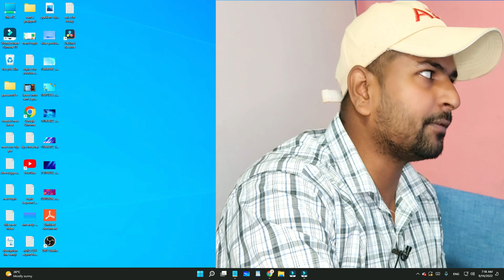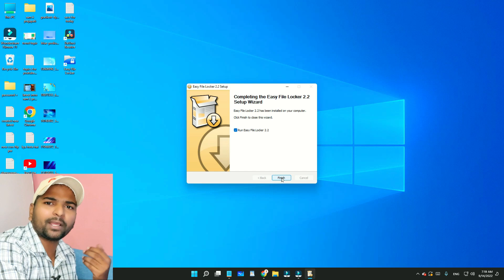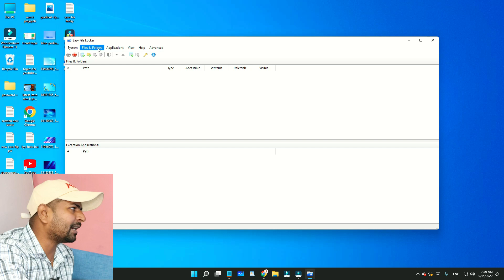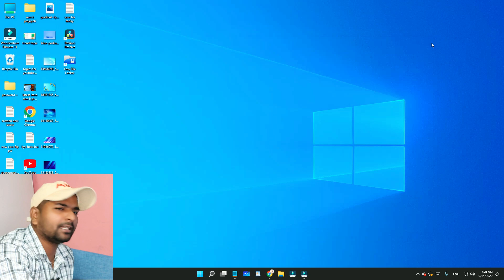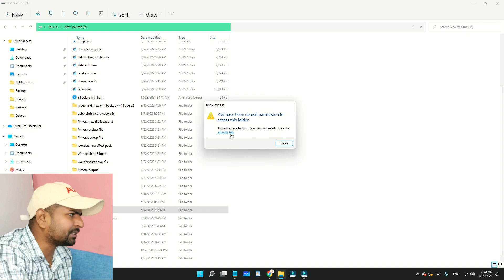Folder lock करना सीखें आसानी से | How to lock folder in windows 11 | Easy file locker app | tips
ramjitechnical Ramji Technical me Aapka swagat hai ..ramjitechnical फ़ोल्डर और फाइल लॉक करने का तरीका और टिप्स computer aur laptop me tips | how to lock folder in windows 11 yaa folder lock for windows 11 and windows 10 Tips 2022

dosto es video me sikhiye laptop me folder lock karna aur lock folder ko delete karna ... yadi aap apne document folder ko lock karna chahte hain yaa kisi file ko lock karna chahte hain to video pura dekhe...